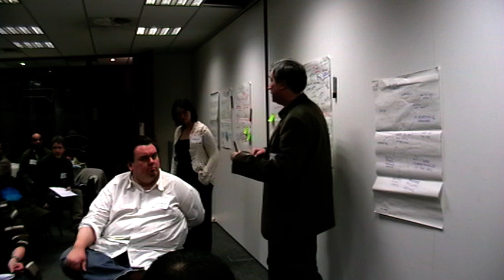Co-Designing Our Society, 20th Jan 2011 - Part 4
Part 4 of Co-Designing Our Society event, Leeds, 20th January 2011